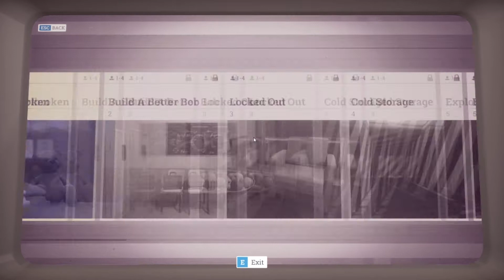Surgeon Simulator 2: The Return of RONIN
It's been a hot minute since I have been on here creating content and decided that the most apt way to come back was to do so with a lovely little surgery.
My skills are as sharp as ever...and you know what that means!

If you want to see more, do the like thing...shoot me comments, you know the drill.